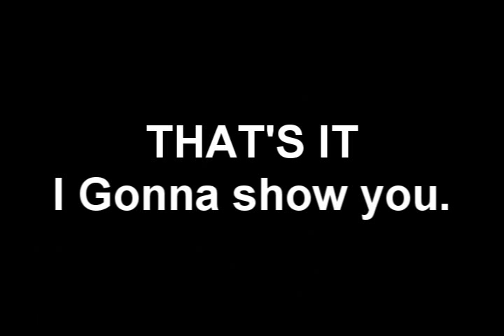ASpider25 playing MicroVolts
It's nearly between to 8-9 min video.